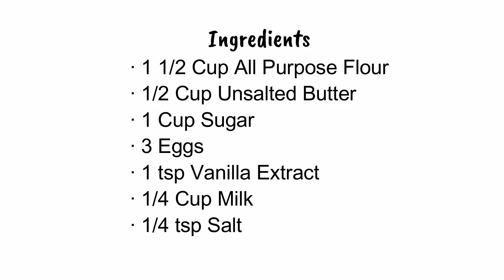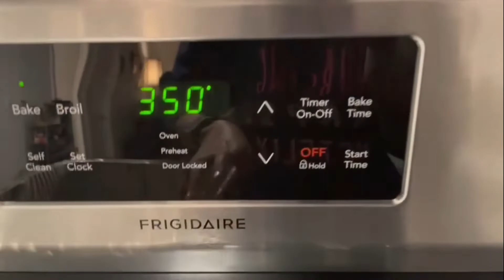How To Make A Soft Vanilla Sponge Cake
A sponge cake is perfect cake that goes with any beverage. It can be refrigerated up to a week. Tip; To make a chocolate version of the sponge cake, add 3tbsp of cacao powder to the flour.